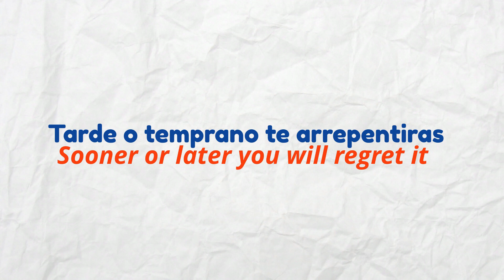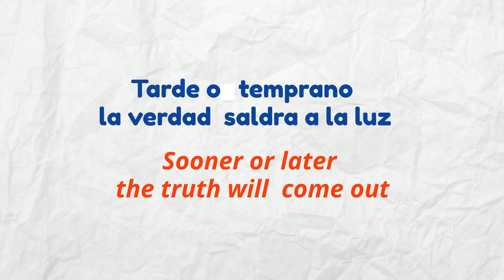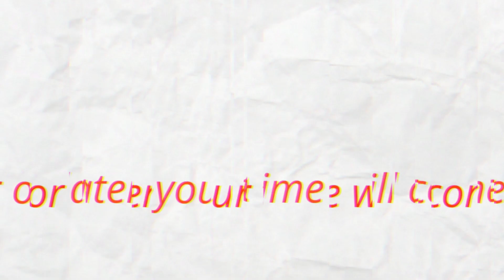How to say SOONER OR LATER in SPANISH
🌟 Access this exclusive resource today

You can also JOIN my Premium membership in order to get access to PERKS & LESSON PRINTABLES!!! For less than 1 cup of coffee a month. You will be able to download the PDF PRINTABLES for all the lessons, VOCABULARY covered & Powerpoint presentations. NEW DOWNLOADABLES updated monthly!!!